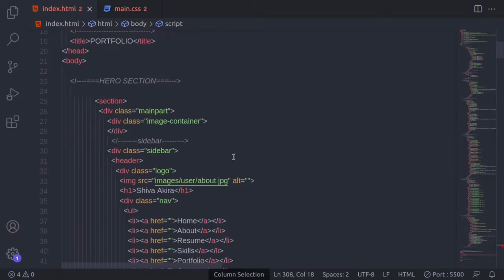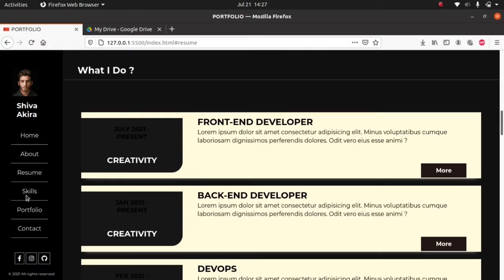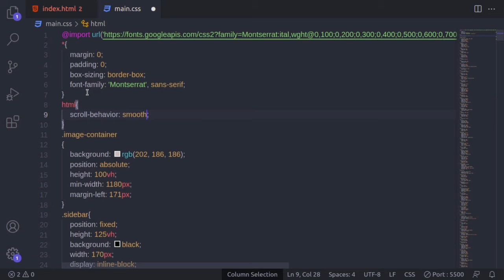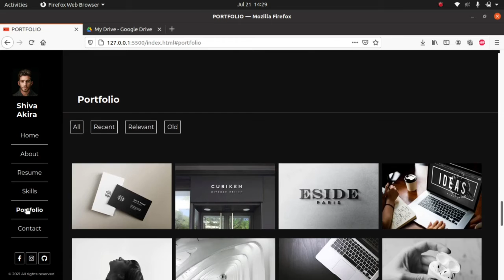Create a Personal Portfolio website using html and css step by step in 2021 Part 8 | akira op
Create a Personal Portfolio website using html and css

Hello guys I hope you all doing well.In this video We are going to create a personal portfolio website using html and css. This video is divided into some parts and this is the part 8.
I hope you guys like the video.If you find the video is useful make sure to hit the subsrcibe button.

Images I use while creating website is taken From below websites.